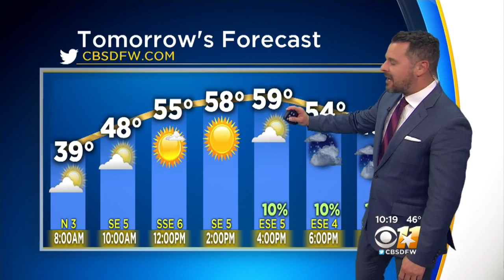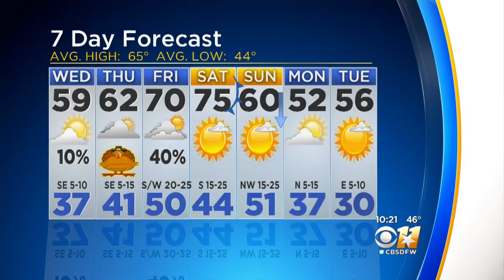Sunday And Warmer Wednesday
We could get close to 60 degrees the day before Thanksgiving.